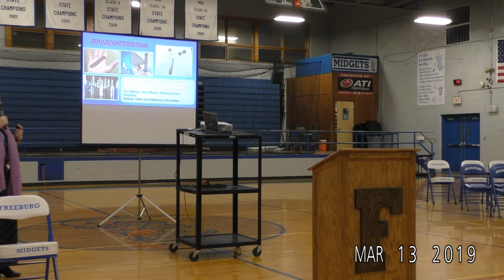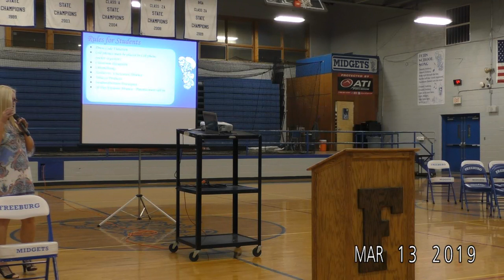Freeburg Community High School District #77 * 2023 Incoming Freshman/Parent Open House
Events from Freeburg Community High School District #77